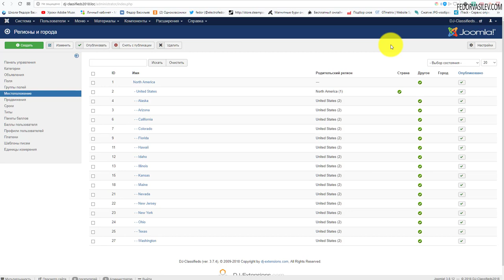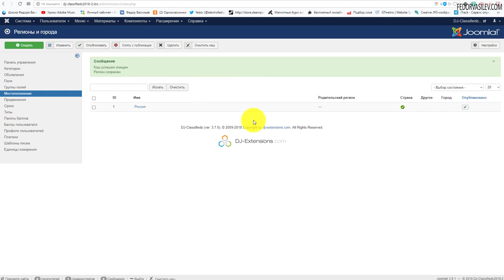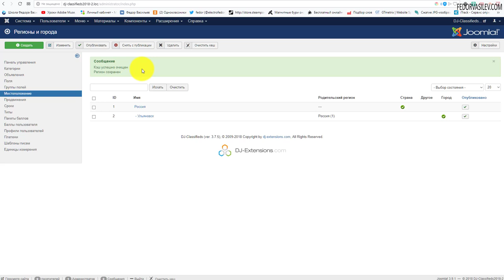DJ-Classifieds - создаем местоположения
В этом видео я покажу, как в компоненте DJ-Classifieds создать местоположения.